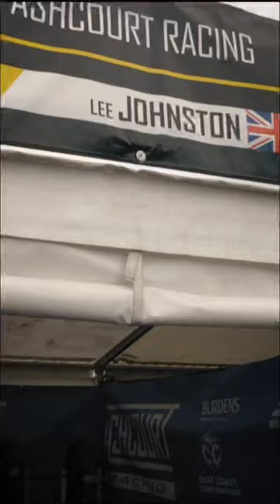Behind the Scenes Trailer - Lee Johnston with Ashcourt Racing | Isle of Man TT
Go behind the scenes for an evening of Qualifying at the 2022 Isle of Man TT Races with Lee Johnston and his Ashcourt Racing team.

What goes on in the build up to a qualifying session as both the rider and team make their final preparations? Watch the action unfold…

New episodes out every week!